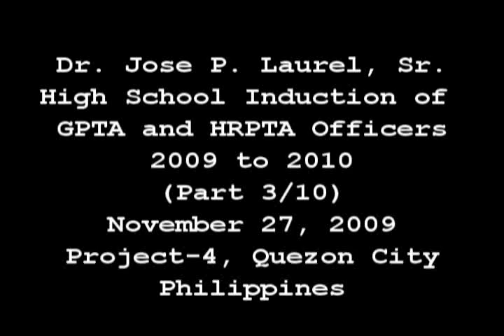03-JP Laurel Sr High School GPTA/HRPTA 2010 - Song Rendition.flv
Ms. ANDREA MEDINA sings @ Jose P. Laurel Sr. High School - GPTA & HRPTA Induction of Officers for 2009 to 2010 held at the Jose P. Laurel High School, Project-4, Quezon City, Philippines last November 27, 2009. Guest Speaker is Honorable Secretary of Education JESLI A. LAPUS, Quezon City Vice Mayor JOY BELMONTE, QC Councilor BOLET BANAL, et al.